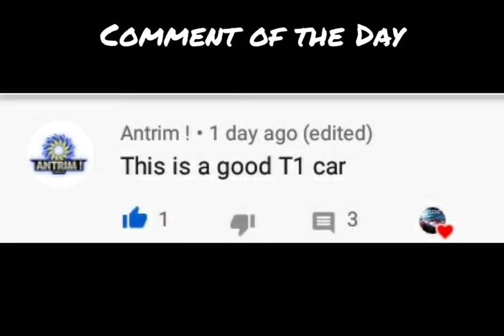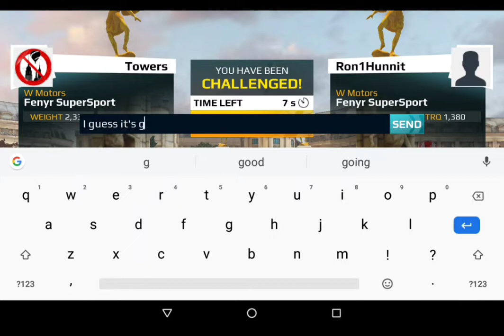Asphalt Street Storm 600 Subscriber Special $100k bets